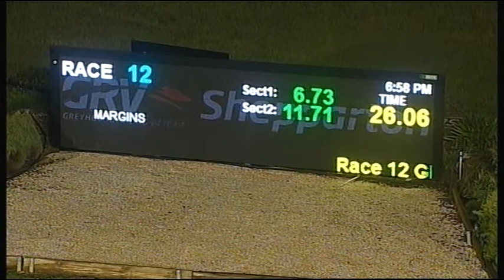SHP THU 29 SEP 16 R12